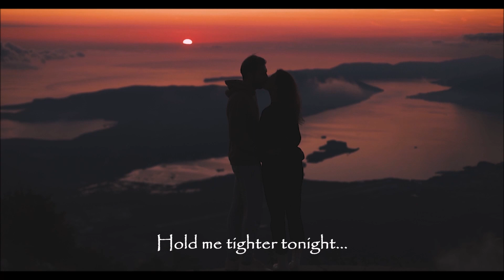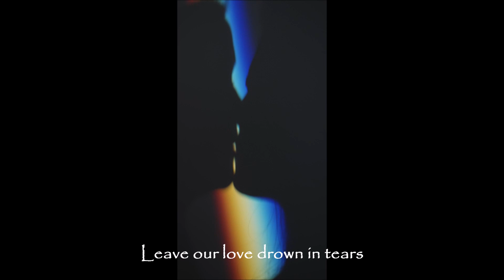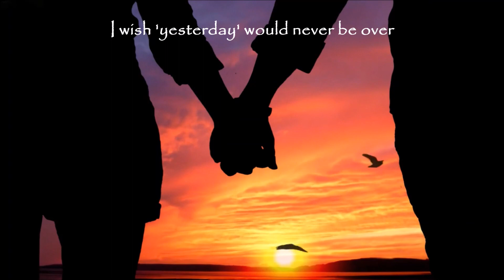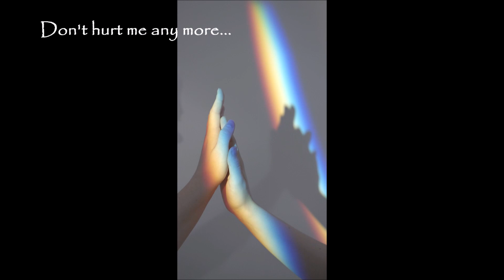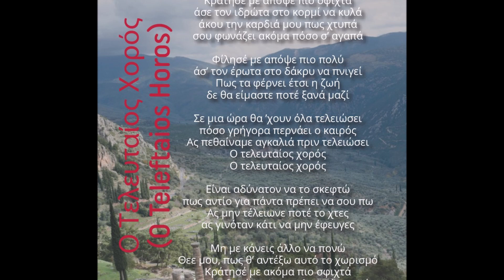Ο Tελευταίος Xορός - O Teleftaios Horos - The Last Dance (Lyric Video) Sophia Fletcher Music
Ο Tελευταίος Xορός - O Teleftaios Horos - The Last Dance - Sophia Fletcher Music
O Teleftaios Horos   (Greek: Ο Τελευταίος Χορός; English: The Last Dance) - Cover Song... Sophia Fletcher Music

O Teleftaios Horos (Greek: Ο Τελευταίος Χορός; English: The last dance) is the ninth studio album by Greek singer-songwriter and record producer Nikos Karvelas, featuring Anna Vissi, and released by Sony Music Greece/Columbia in May 1991. Genre: Dance Pop/Pop Rock.

This song has a very special place in my heart  💓
When I lived in Greece during the mid 1990’s for nearly 5 years, I would sing this song in a duet with a variety of some amazing friends who were singers, musicians; and in bands... at theatres, music halls, restaurants and weddings.

I wanted to share this with you all, to reignite the passion, love and aliveness from my Mediterranean heritage; that I felt during those years; studying herbalism, and working as a professional singer and dancer, also a yoga and classical ballet teacher.

Vocals: Sophia Fletcher & Kitsos Vardoulas
Drums, Bass: Brett Hamlyn
Guitars: Sophia Fletcher, Brett Hamlyn & Areti Touser
Piano, Synth & Strings: Brett Hamlyn
Major Artistic Direction & Collaboration: Kostas Manikis

Ο Tελευταίος Xορός (O Teleftaios Horos)
Approximate Translation

Κράτησέ με απόψε πιο σφιχτά
άσε τον ιδρώτα στο κορμί να κυλά
άκου την καρδιά μου πως χτυπά
σου φωνάζει ακόμα πόσο σ’ αγαπά

Hold me tighter tonight
let the sweat flow on our bodies
Listen how my heart beats
It's still shouting how much I love you

Φίλησέ με απόψε πιο πολύ
άσ’ τον έρωτα στο δάκρυ να πνιγεί
Πως τα φέρνει έτσι η ζωή
δε θα είμαστε ποτέ ξανά μαζί

Kiss me more tonight
leave our love drown in tears
That's how life is
we're never going to be together again

Σε μια ώρα θα ’χουν όλα τελειώσει
πόσο γρήγορα περνάει ο καιρός
Ας πεθαίναμε αγκαλιά πριν τελειώσει
ο τελευταίος χορός
O τελευταίος χορός...

In an hour everything will be over how quickly time passes
Let's die holding each other before it's over the last dance

Είναι αδύνατον να το σκεφτώ
πως αντίο για πάντα πρέπει να σου πω
Ας μην τέλειωνε ποτέ το χτες
ας γινόταν κάτι να μην έφευγες

It's impossible to think
that I have to say goodbye for ever
I wish 'yesterday' would never be over
I wish would happen something and you'd stay

Μη με κάνεις άλλο να πονώ
Θεε μου, πως θ’ αντέξω αυτό το χωρισμό
Κράτησέ με ακόμα πιο σφιχτά
κάνε με δικιά σου για τελευταία φορά

Don't make me in pain anymore
My God, how will I endure this separation?
Hold me even tighter
Make me yours for the last time

ο τελευταίος χορός
O τελευταίος χορός